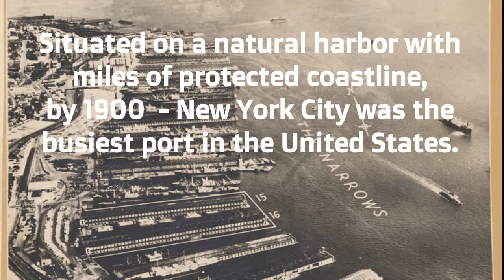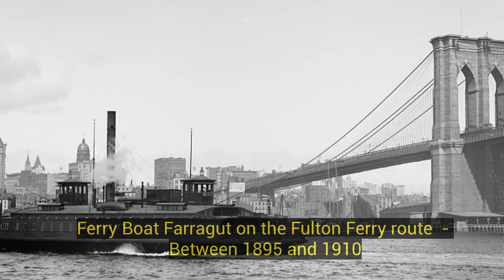New York City Maritime Heritage- Ahoy matey! Photos of NYC's ships, boats, harbors & residents.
New York became a great city because of its access to the sea.  Through the 17th and 18th centuries, the city and the port grew steadily.  New York became the the largest and most influential American metropolis as well as the most populous and the most international city in the country.
Please enjoy these nostalgic nautical photos.

Sailing  -Anno Domini Beats   00:38:23 to 03:30:06
No. 9 Esther Waltz -  Esther Abrami  03:37:18 to 05:29:15
A Minor Waltz - Esther Abrami  05:37:23 to 07:52:08